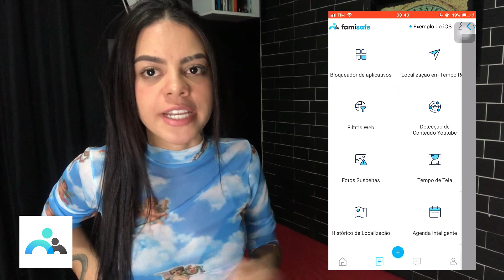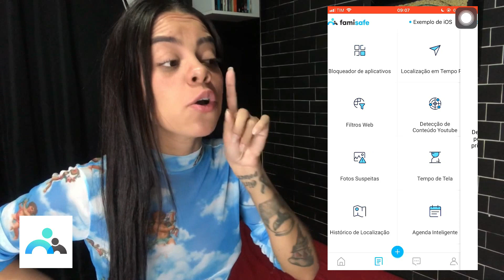O DIA QUE LEVEI MEU IRMÃO NO CINEMA 😱 [VIMOS O FILME ERRADO]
2. Conheça mais no site do Famisafe